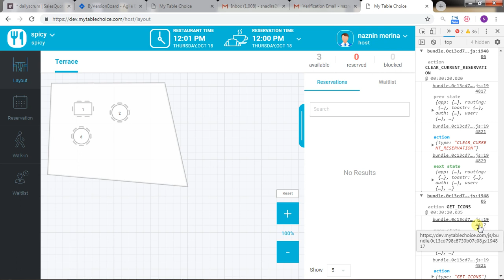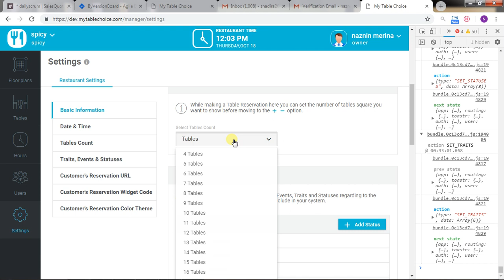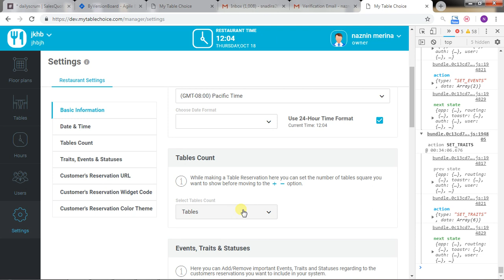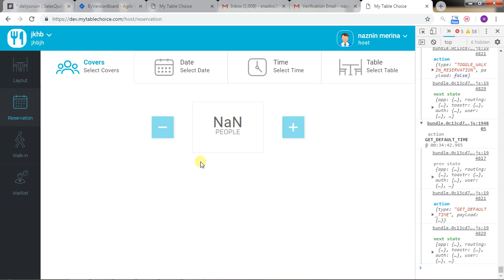issue with table count